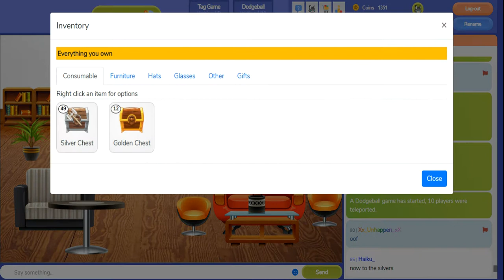Meow Playground Gameplay #2 | Ultimate Chest Opening!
In this video , I'm opening 103 chests